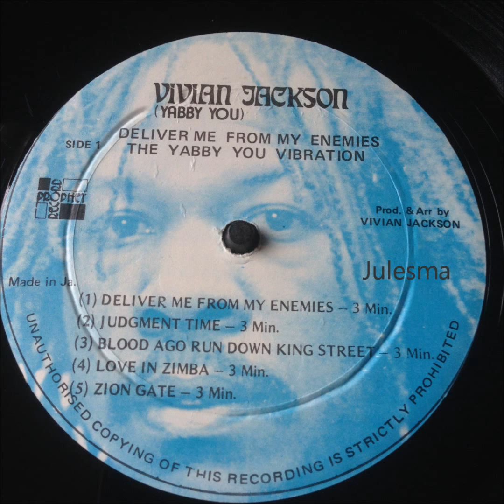Yabby You Love In Zimba